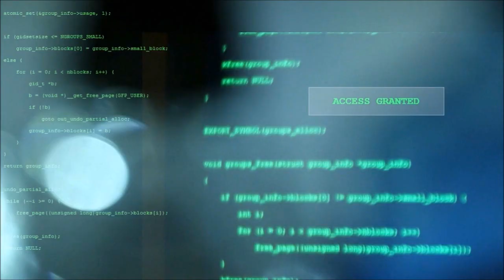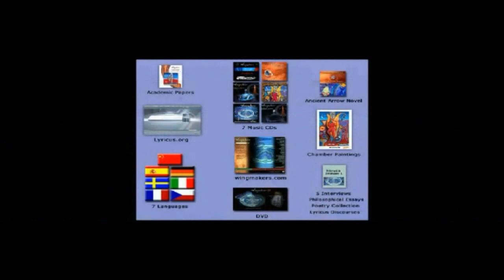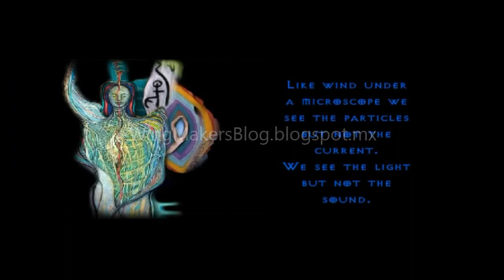Interview to Dr Neruda - A Message for Humanity 5/12 Multi subtitles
"El proceso Integral Soberano se centra en uno mismo —el individuo— en dirigir su propio Ser —la Esencia de la Vida— para expresarse en la Unidad y la Igualdad. Eso es todo. Si tú haces esto, entonces tú te estás liberando de las garras de la programación. Para algunos esto se puede hacer rápidamente, y para otros puede requerir una práctica más diligente".

"Le processus Souverain Intégral est concentré sur vous  —l’individu — dirigeant votre propre Soi  —l’Essence de Vie— à s’exprimer dans l’Unité et l’Égalité. C’est tout. Si vous faites cela, vous vous libérez de l’emprise de la programmation. Pour certains, cela peut être fait rapidement, et pour d’autres, il peut exiger la pratique la plus diligente."

"Il processo Sovrano Integrale è focalizzato su di sé —l’individuo— che indirizza il suo stesso Sé —l’Essenza Vitale— a esprimersi nell’Unità ed Eguaglianza. Tutto qui. Se lo fate, allora state uscendo dalla presa del programma. Qualcuno riesce a farlo velocemente, e altri hanno bisogno di una pratica più costante."

"O processo do Soberano Integral está concentrado em você —o indivíduo— conduzindo seu próprio Eu —a Essência da Vida— a se manifestar na Igualdade e Unidade. É isso. Se você fizer isto, estará se libertando do programa. Para alguns isto pode ser feito rapidamente, e para outros é necessário uma prática mais diligente."